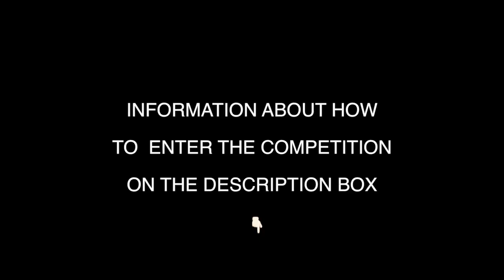CORE BLAST | DAYS: 3 & 7 | 10 X 10 CHALLENGE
**EDIT: THE COMPETITION HAS ENDED. THANKS FOR EVERYONE WHO TOOK A PART & CONGRATULATION FOR THE WINNER!!** The whole challenge is completely free to enter, however if you want to have a chance to win a customized online personal training package and a tailored diet plan for the qualified nutritionist (Value: £135). More details and the workouts as a .pdf

Here are your moves - have a 10 sec break after completing 2 moves in a row.
10 days | 10 exercises | 10 reps | 100% COMMITMENT
1. 0:07  Russian Twists
2. 0:14  Leg Kick Extension

3. 0:22  Plank
4. 0:26  Hip Dip Twists

5. 0:32  Side Plank (ea side)
6. 0:37  Froggy Hops

7. 0:44 Heel Taps
8. 0:52 360 Ab Rotation

9.    1:00  Plank Jacks
10.  1:07  Reverse Crunches

WIN A CUSTOMIZED PERSONAL TRAINING PACKAGE FOR 1 MONTH + A DIET PLAN FROM A QUALIFIED NUTRITIONIST (Worth 250 £)

HOW TO ENTER THE COMPETITION?

1. Follow @annmaiya_fitness
2. Tag 2 friends who need motivation
3. Tag your workout-pictures with the 10X10 or 10X10CHALLENGE

The winner will be announced 27th of May 2019